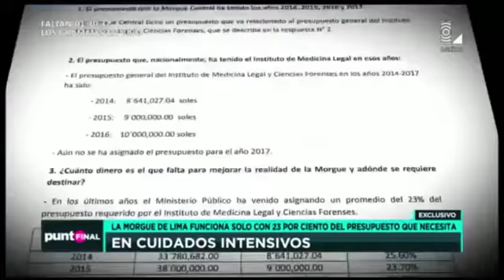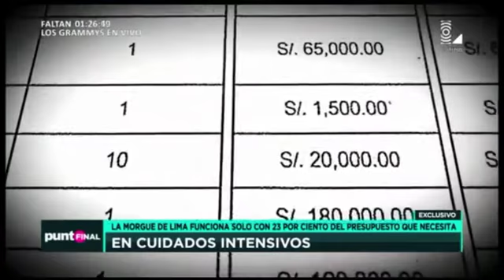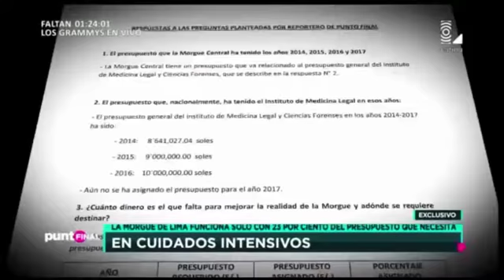¡Medicina Legal en crisis!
Colegio Médico apoya y respalda a médicos legistas y forenses en su justa lucha ante las deplorables condiciones laborales en las que se desarrollan, la deficiente remuneración que perciben y los riesgos a los que exponen su vida por falta de bioseguridad.